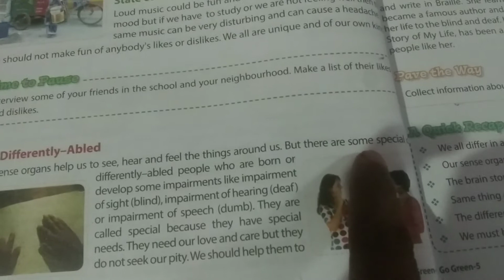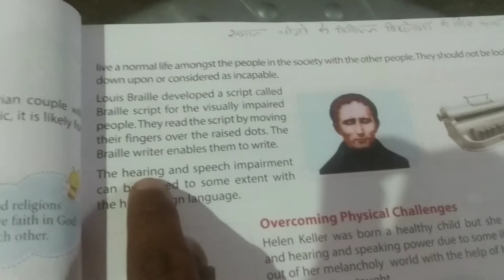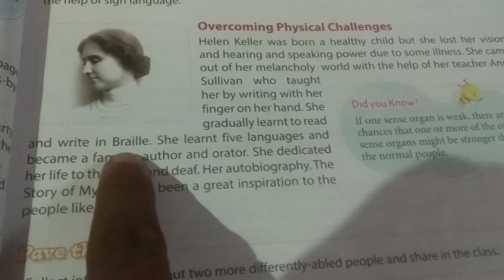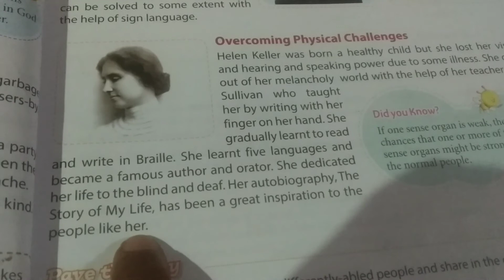Class 5 Evs/ lesson 2 we are unique/part 3